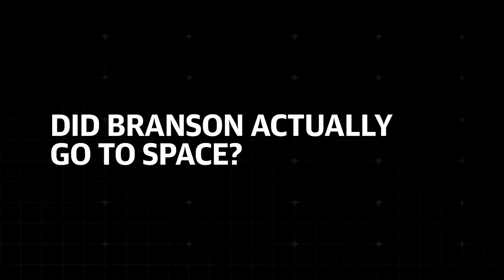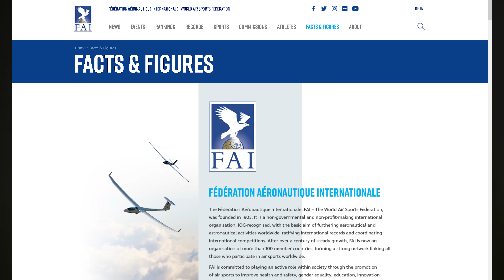Did Richard Branson really go to space?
Richard Branson set a record with a full-crewed, privately funded flight that launched Virgin Galactic's SpaceShipTwo 53 miles into the air. That's high up, but is it really space? Well, it depends who you ask.